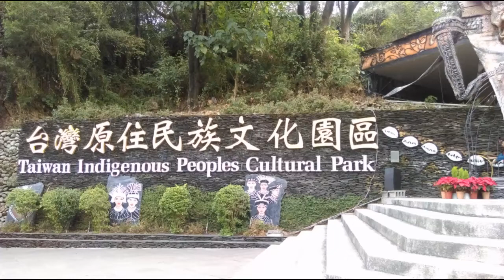Anchors Aweigh Chorus Only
1'32''United States Naval Academy Band古典樂)勵志